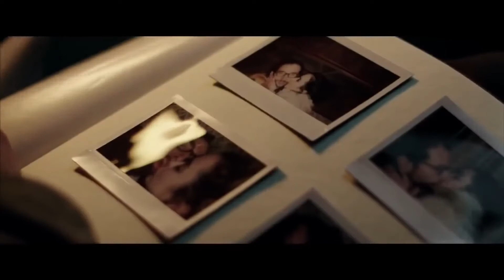Asthma Official Trailer 2015 Krysten Ritter Movie HD